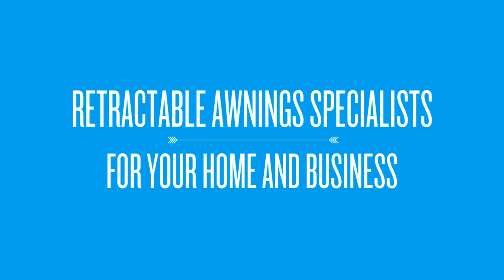Retractable Home Awnings Experts Allentown 610 433 7515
- Custom made
– Fast delivery
– Excellent service